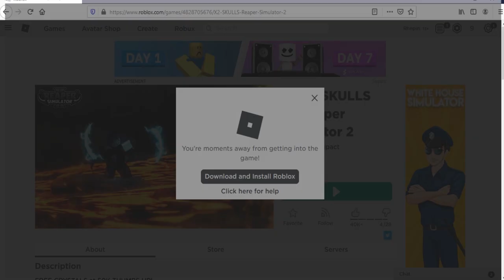Roblox Reaper Simulator 2 New & Working Codes May 2020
Codes for souls, crowns pet & VIP in Roblox Reaper Simulator 2.
New & Working codes may 2020.